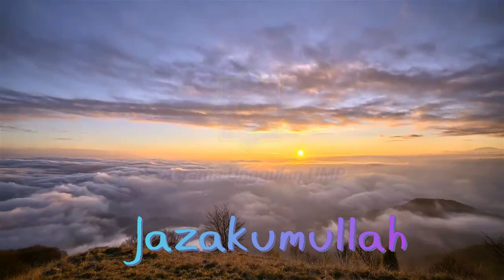Kajian Adab dan Akhlak, 6 Wasiat Nabi Bag 1